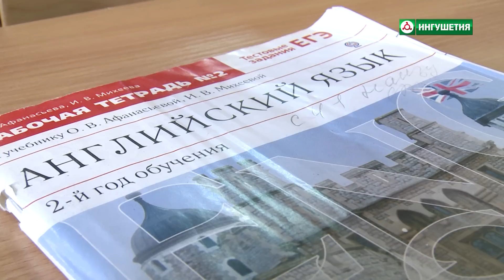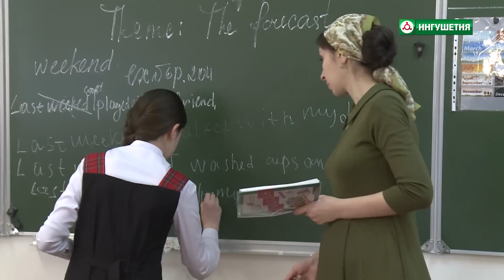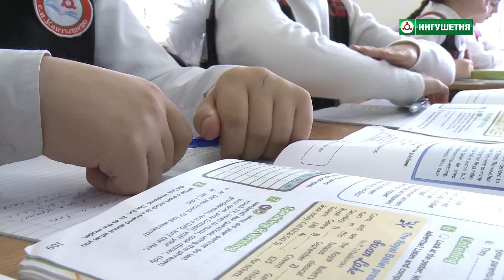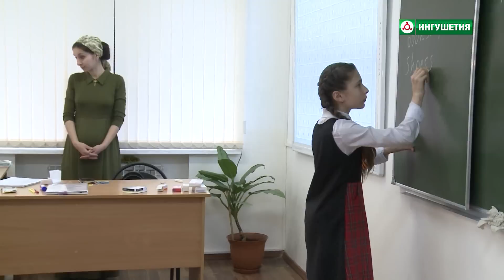Открытый урок английского языка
Автор: Лейла Гагиева

Главная задача урока нового стандарта, с применением новейших образовательных технологий, - развитие у ребенка универсальных способностей. Учителя приучают ребят к самоконтролю, умению самостоятельно делать выводы и поддерживать друг друга.